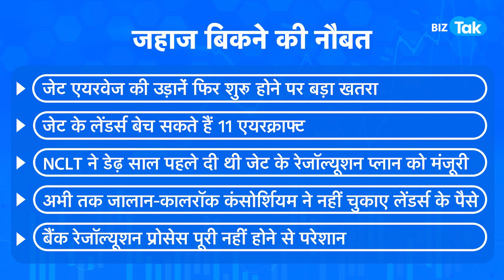JET Airways क्या फिर उड़ान भर पाएगी? !|BIZ Tak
Jet Airways plans to sell 11 aircraft as lenders grow frustrated with delay in resolution